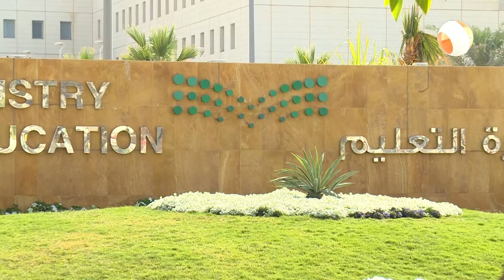موجز التعليم | مبتعث سعودي يكتشف طريقة جديدة للكشف المبكر عن إصابات الدماغ للأطفال